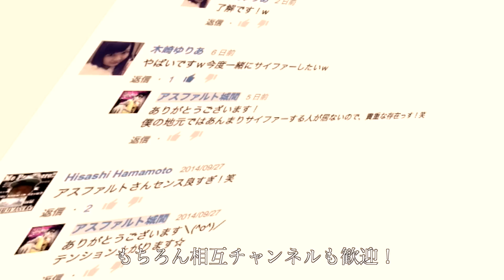【ラップ】Give me click!! short ver. アスファルト城間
「歌詞」「トラック」「音録り」「撮影」「編集」全て一人で手がけたため、少々雑ですw
(なのに超時間かかった)

曲名にある通り、Give me qlick‼︎

◇トラック制作　garageband
◇音録り           　Behringe  B-1
◇撮影                    EOS70D(canon)
◇編集                   FinalCutProx , motion5
◇デザイン            Pixelmator
◇PC                     Mac2012

〜アスファルト城間　ラップ動画　一覧〜

【ラップ】「微」真似サイファーバトル（晋平太、呂布カルマ、鎮座、HIDADDY）　b y アスファルト城間

【ラップ】「微」真似サイファーバトル2（PONY、DOGMA、PUNPEE、空也MC、般若）　b y アスファルト城間

【余興動画】　普段合コンしかしていないメンバーが、結婚式のお祝いをラップで表現してみた